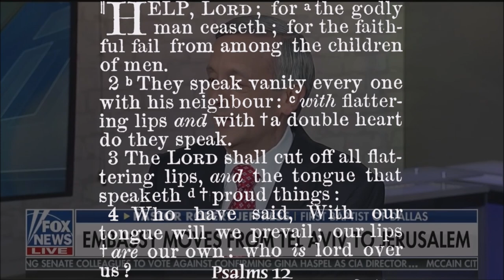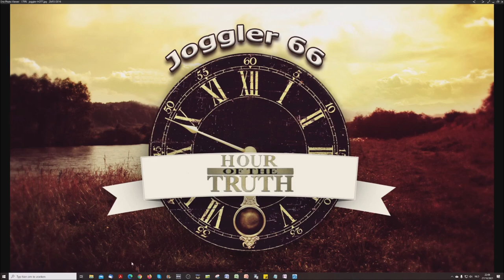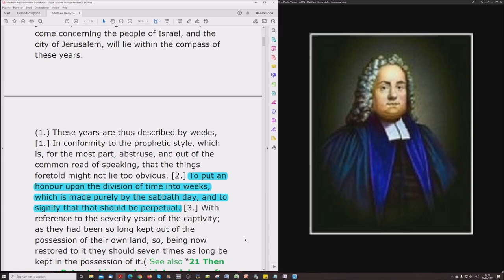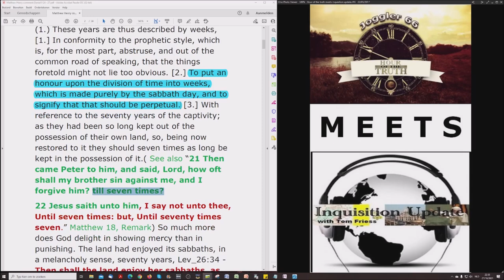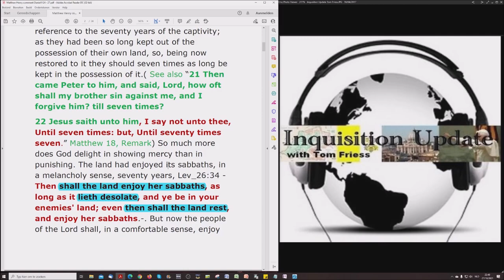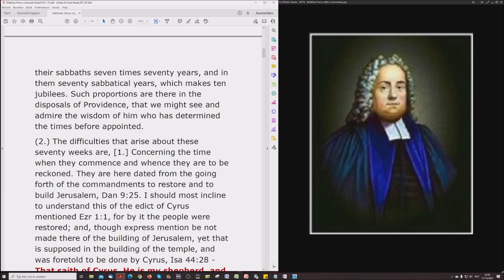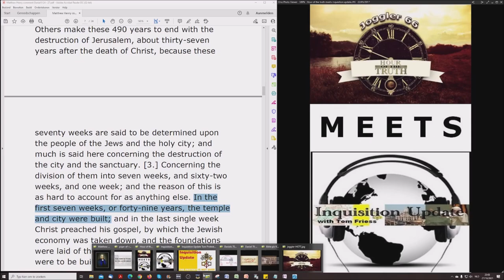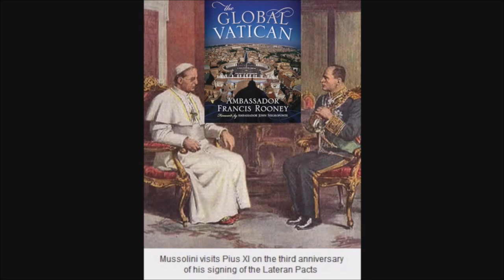Exploding The Israel Deception - Matthew Henry Commentary on Daniel 9 : 24-27 # 1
1. Wrestling with an Angel

2. A new Look at Jesus Christ

3. The shocking Principles of Two Israels!

4. "Choice" and the Chosen Nation

5. The "70th Week of Daniel" Delusion

6. The Divine Divorce

7. When the Wall came Tumbling Down

8. 1948 - An "Unsinkable" Doctrin?

9. Titanic Truths about the Temple

10. When the River Euphrates Runs Dry

11. Frogs, Fables and Armageddon

12. Thunder from Heaven's Temple

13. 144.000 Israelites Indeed